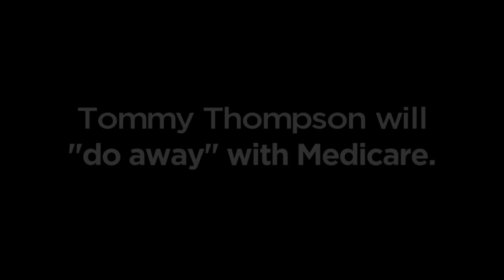Stop Tommy Thompson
Credit: Gum Spirits Productions (Jim Cole/Aaron Duffey)